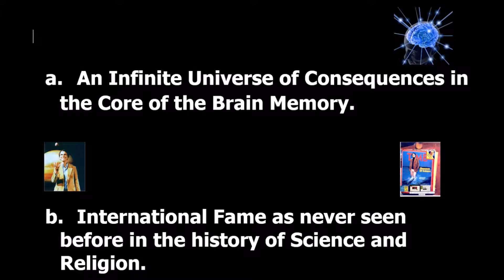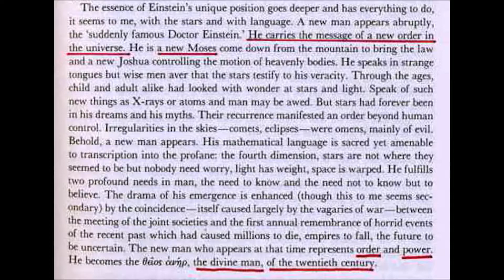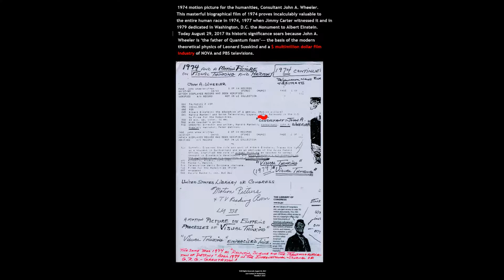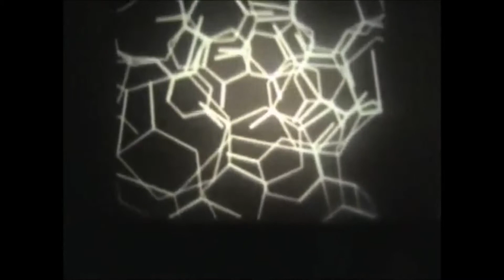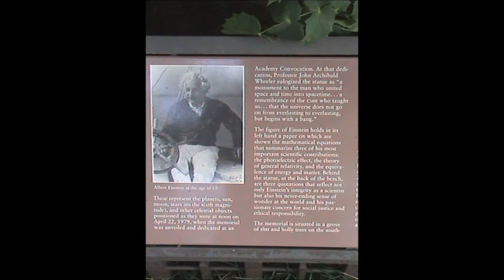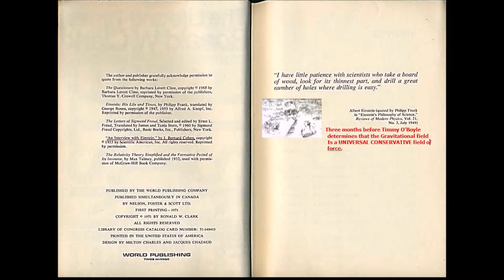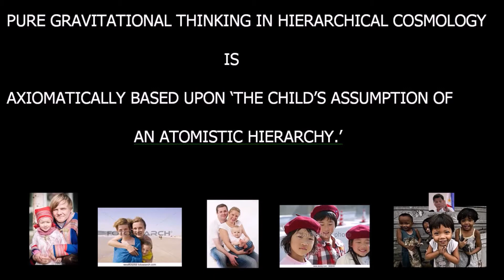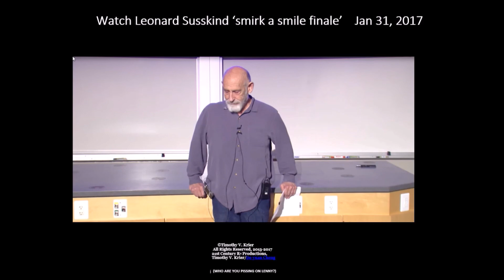Biographies A. Einstein, T.Krier, Leonard Susskind Pt 1a- Sept 1, 2017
This is an update of the Aug. 28, 2017 biography which will now come in three parts. Pt's 1a and 1b concern Albert Einstein's biography. Pt's 2a-2b will contain T. Krier's biography as related/evolved from Albert Einstein's.  Pt 3a, 3b, 3c will contain Leonard Susskind's biography as related/evolved from A. Einstein's bio and T. Krier's bio.  The comments will contains factual evidence for all cultures, especially American, to examine.  The additional attached video there is a 1974 video of “Albert Einstein: The education of a genius” with John A. Wheeler as the only “Consultant.”